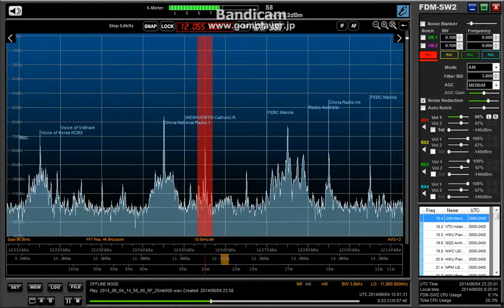Trans World Radio - I.S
4th June 2014
15:00 UTC
12055kHz